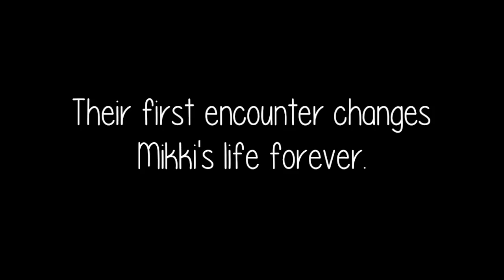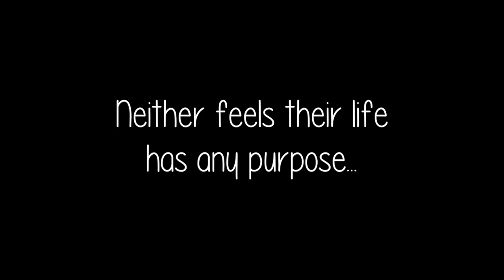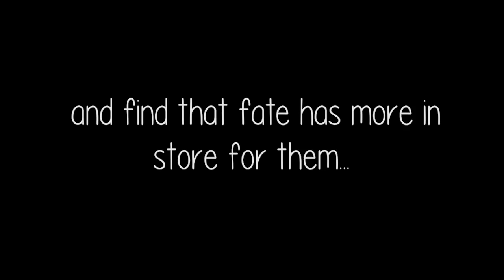Black Box by Cassia Leo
♥️ Three fateful encounters.
♥️ Two heart-breaking tragedies.
♥️ One last chance to get it right.

From New York Times best selling author Cassia Leo, comes an epic love story about rewriting destiny.

Over the course of five years, Mikki and Crush cross paths on three separate occasions. Their first encounter changes Mikki's life forever, but their second meeting leaves them both buried beneath the emotional wreckage of a violent attack. Mikki is left with more questions and grief than she can handle, while Crush is forced to forget the girl who saved his life.

Now nineteen years old, Mikki Gladstone has decided she's tired of the mind-numbing meds. She books a flight to Los Angeles to end her life far away from her loving, though often distant, family.

Twenty-one-year-old Crush has always channeled his blackest thoughts into his music, but he's never had great aspirations. He decides to fly to Los Angeles to record a demo of the only song he's never performed in public; a song he wrote for a girl he doesn't even know: Black Box. He has no expectations of fame and he's never felt like his life had any purpose... until he meets Mikki in Terminal B.

When Mikki and Crush cross paths for the third time in Terminal B, neither has any idea who the other person is; until they slowly piece together their history and realize that fate has more in store for them than just another love story.